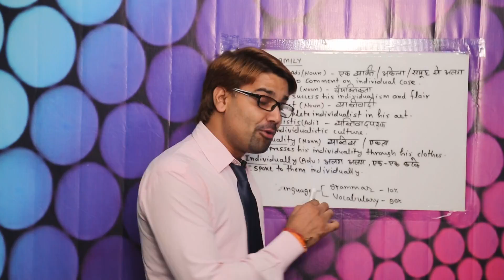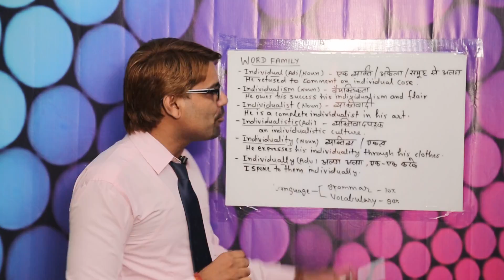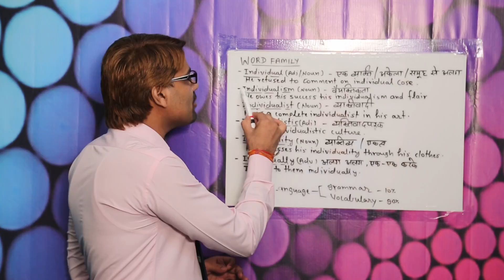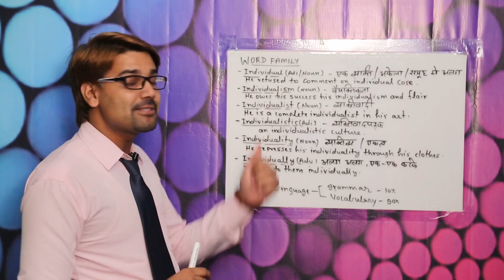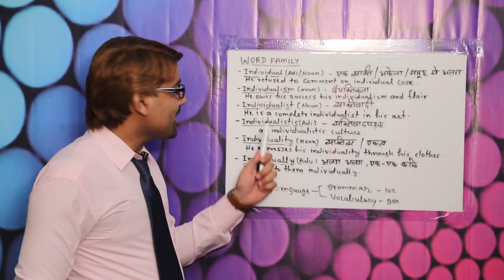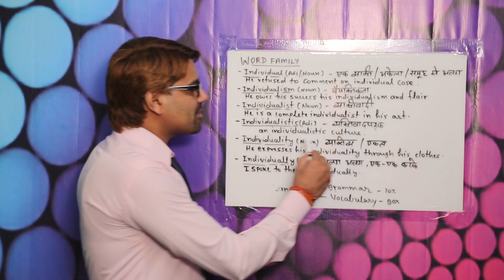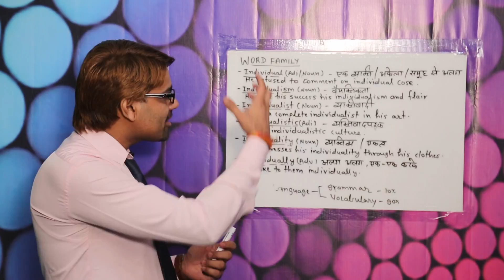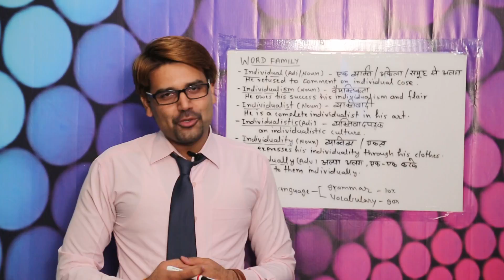Vocabulary || Word Family | How to Learn English Words Easily | English Vocabulary Advanced Level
Learn easy way of improving English vocabulary, Best Spoken English Institute in Udaipur, Titanium Education of English Language, English classes in Udaipur